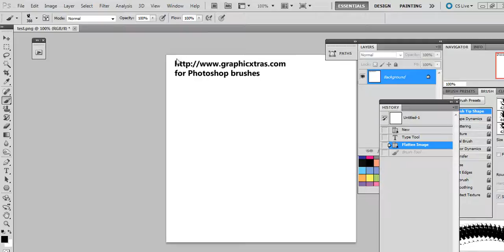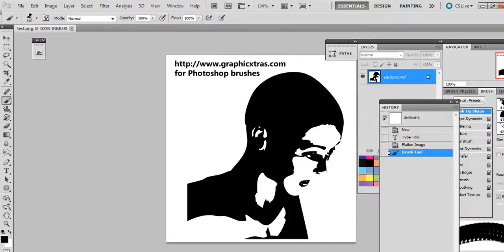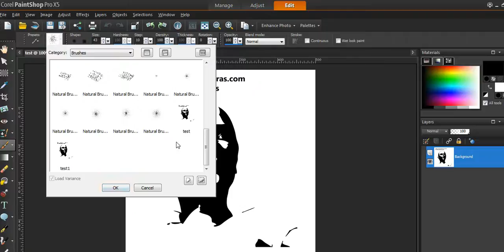Convert photoshop brushes abr to work in other graphics software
How-to convert ABR Photoshop brushes to other formats for use in other applications such as Paint Shop Pro / PSP / Affinity etc